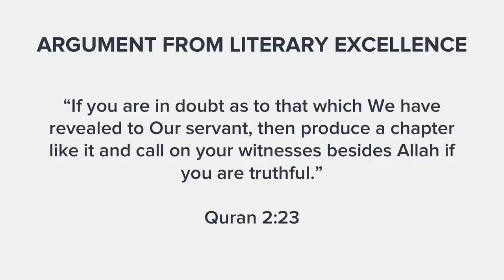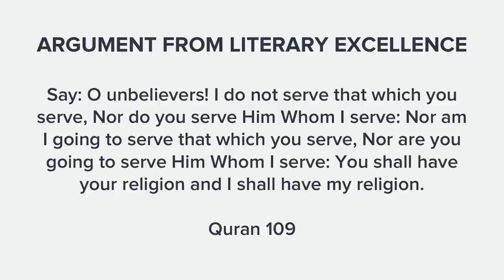2 Islamic Apologetics Ep 2 Argument of Literary Excellence